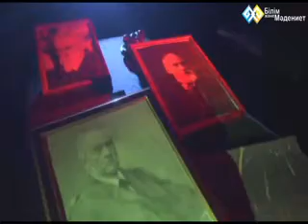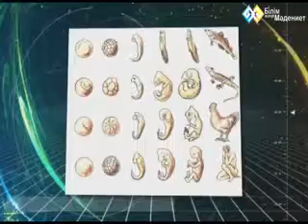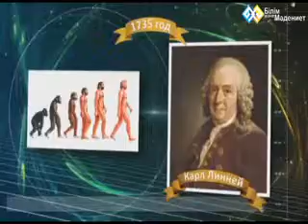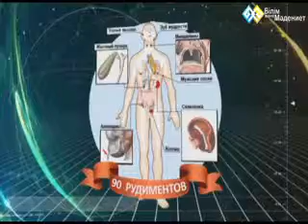"Открытия в естествознании" (005) - Феномен существования человека